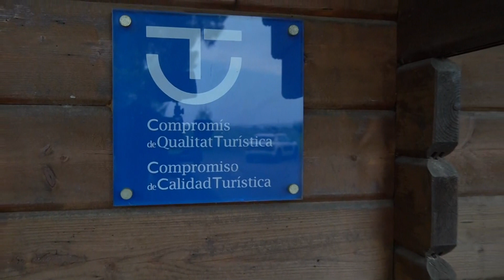La temporada alta d'estiu a Pals s'allarga més enllà de juliol i agost